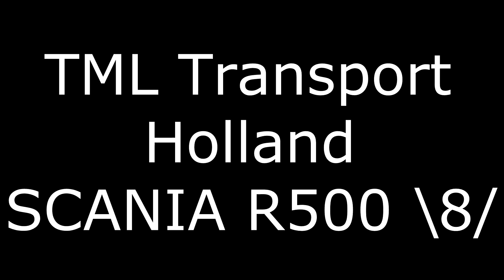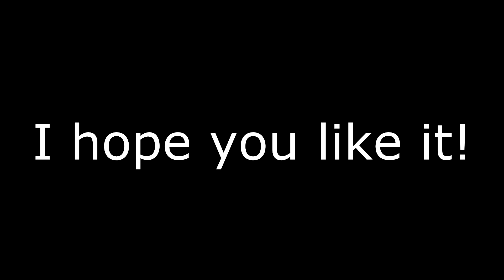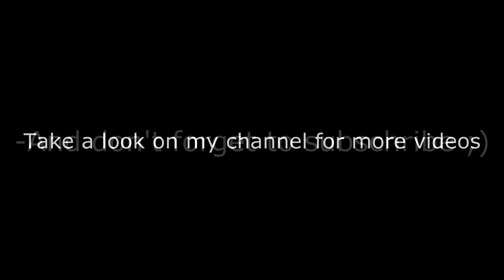TML Transport Holland (Scania R500 V8)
Nice truck, with good sound from Holland, spottet in Padborg Danmark. Just Enjoy :)
-LOOK 1080 HD